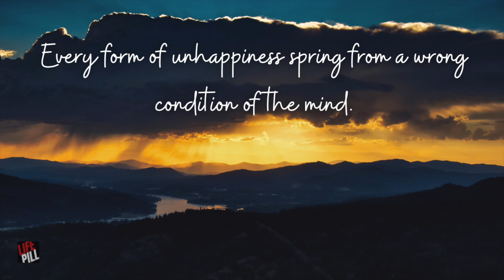MENTAL CONDITIONS AND THEIR EFFECTS | Motivation Video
In this life coaching and motivational video, you are taught of the different mental conditions and their effects from Out From the Heart.

This video is created to spread my interest in promoting Life Coaching and Positive Psychiatry as well as health and wellness in all aspects especially on important areas such as family dynamics, human growth and development, behavioral perspective, life course, and traversing the journey of life in general. This will help you reflect on positive thoughts, positive emotions, positive experiences and positive lifestyle. The ultimate goal is to help you grow well in life.

00:00 Introduction to LifePill
00:10 Unhappiness versus Happiness
02:26 Wrong Mental Conditions and their Disastrous Effects
04:32 Right Mental Conditions and their Beneficial Effects